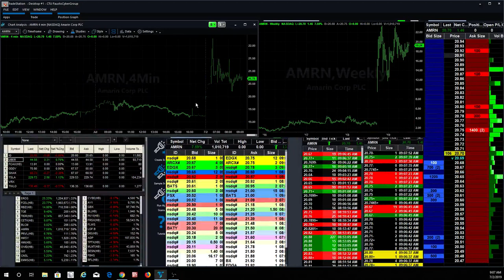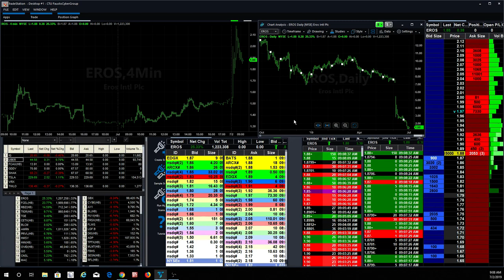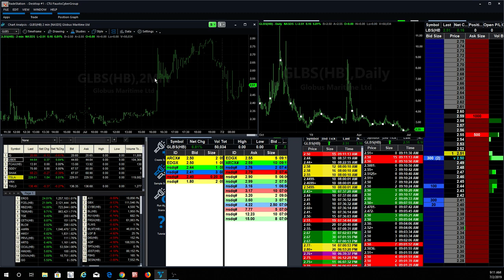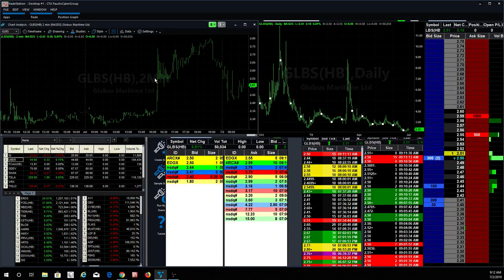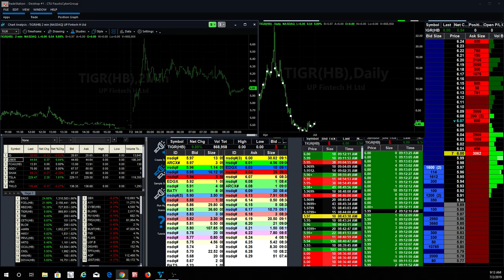Fausto's Tuesday Morning Watch List: AMRN, EROS, RBZ